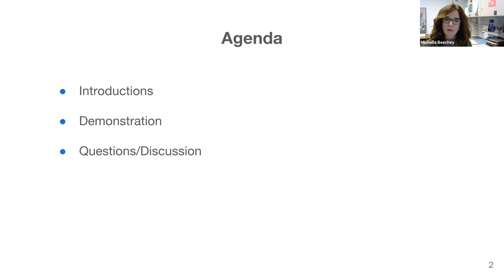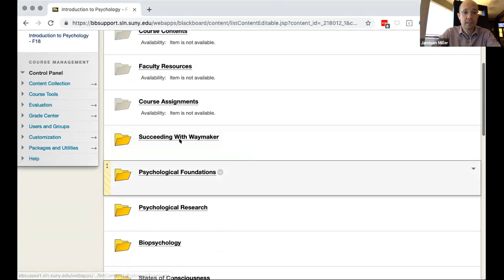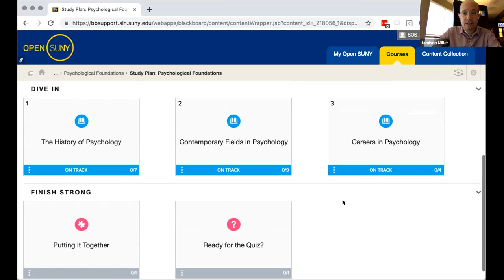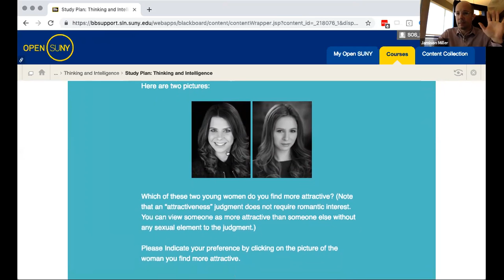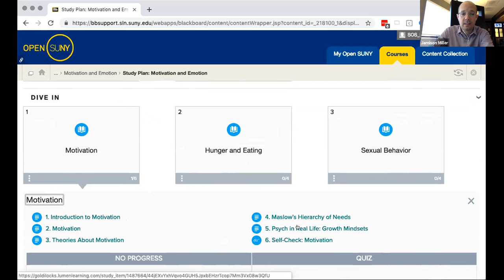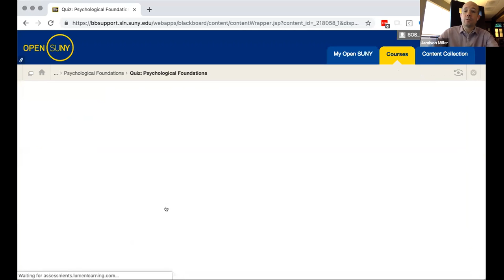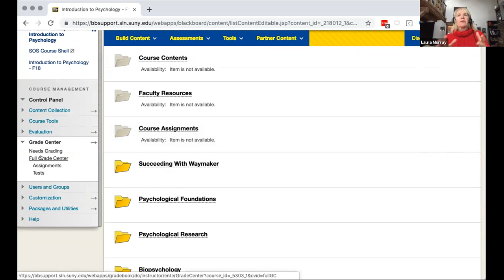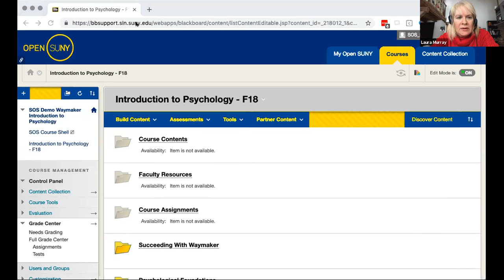SUNY Ready to Adopt Courses - Waymaker for Psychology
Learn how simple it can be to adopt Lumen's Psychology course along with Waymaker, an individualized learning tool that can boost course completion, student engagement, and success.